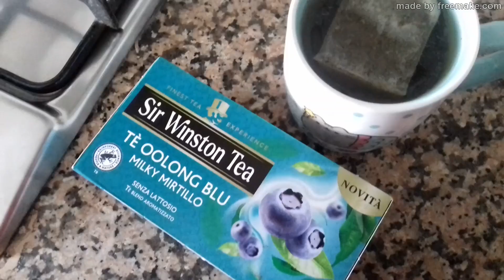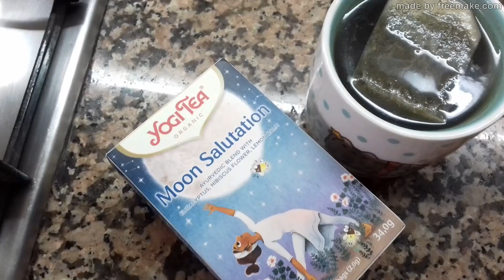COSA MANGIO IN UN GIORNO?! TEA, PIZZA E GNOCCHI!!!!!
Ciao a tutti e benvenuti in questo nuovo video. Cibo chiaramente la parola d'ordine ma di che tipo??? Buona visione, big kissoni e LEGGI QUI SOTTO!